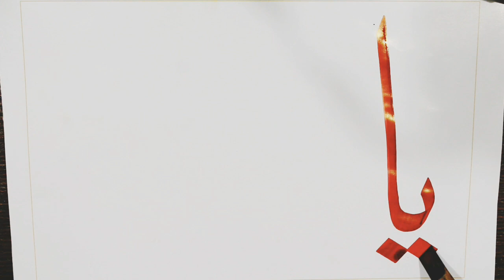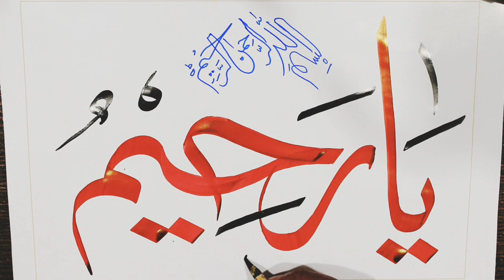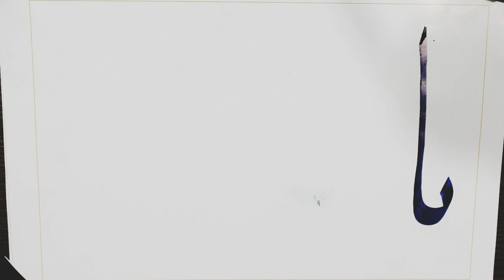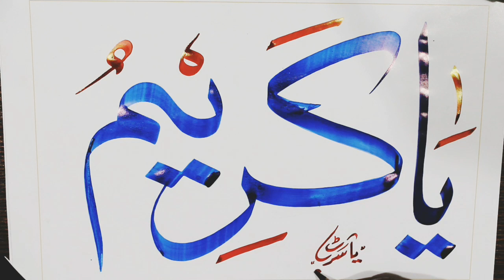ya raheemu ya kareemu YASIR ART . COM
Calligraphy    Printing     Advertising